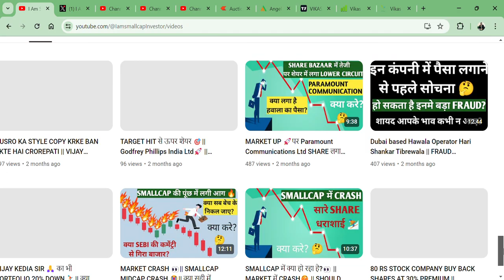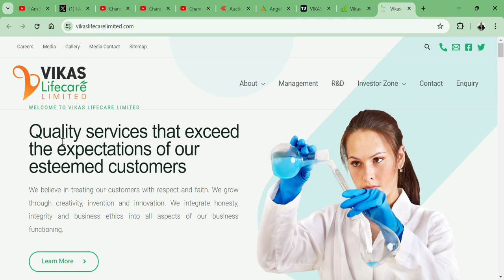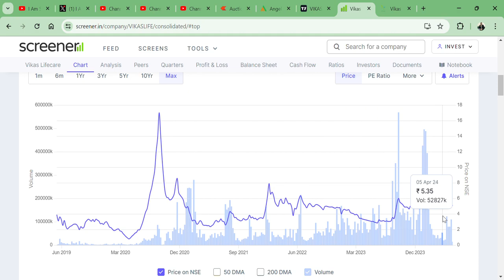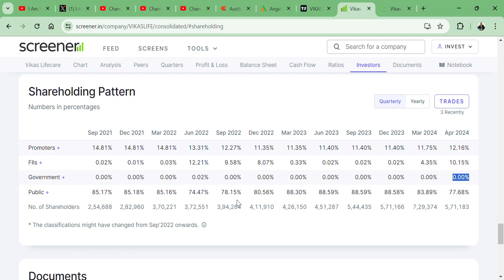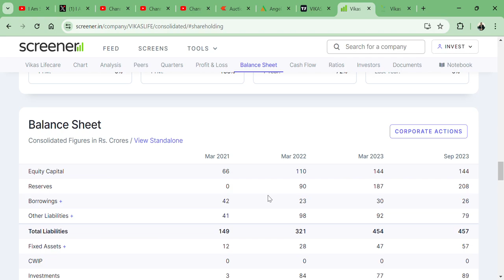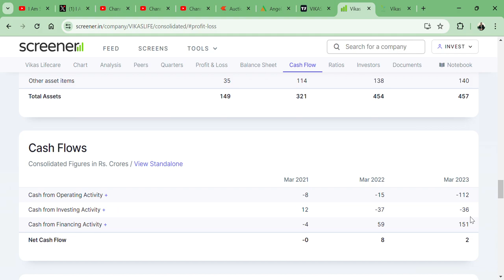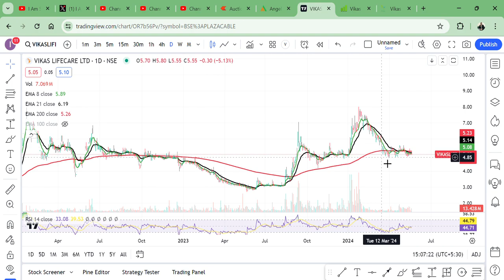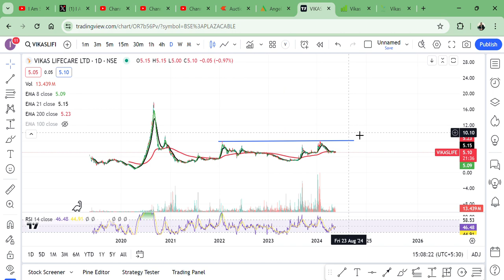Vikas Lifecare Ltd 🔥 || STOCK ANALYSIS👀 || 5 RS STOCK🇮🇳 || BUY OR NOT? 💥🐾🇮🇳🪷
HI,

Vikas Lifecare Ltd STOCK FINANCIAL IS NOT GOOD || BEST SMALLCAP FUNDAMENTAL STOCK || WATCH THE VIDEO TO KNOW MORE?